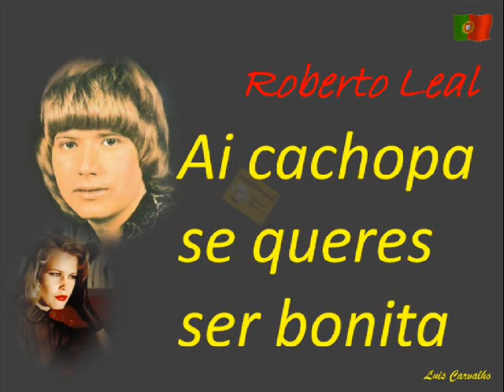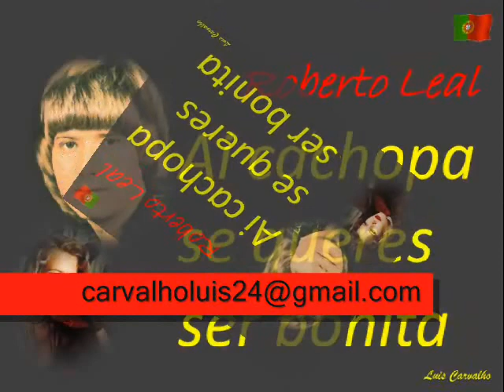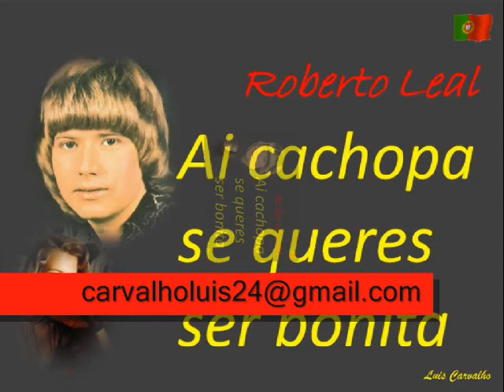Roberto Leal Diga o que é - As pernas da Carolina - Ai cachopa se queres ser bonita